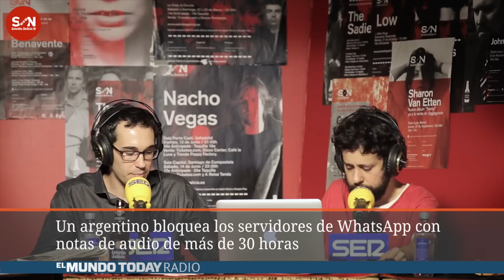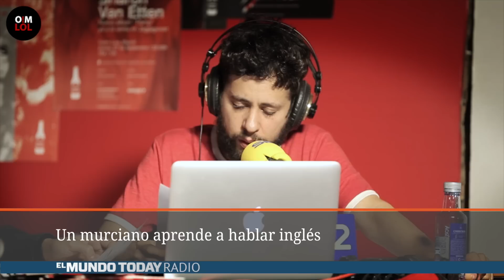SONEG El Mundo Today 2x08: Todo lo que ocurrió en la boda de Kiko e Irene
El programa está bien, podéis escucharlo aquí. De hecho tiene momentos muy divertidos y hay música. La música la pone Soledad Vélez, que es bastante divertida y estuvo haciendo promo de sus conciertos. También le gusta la montaña.

Yo qué sé, que si lo quieres escuchar está bien, pero tampoco voy a ir a tu casa a obligarte. Me da un poco igual.